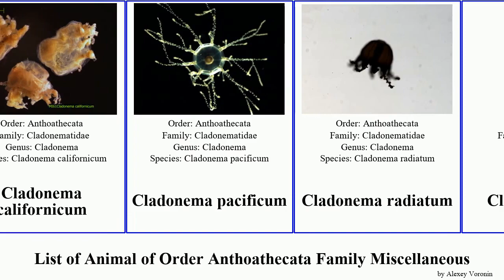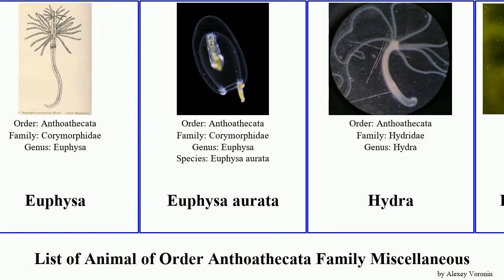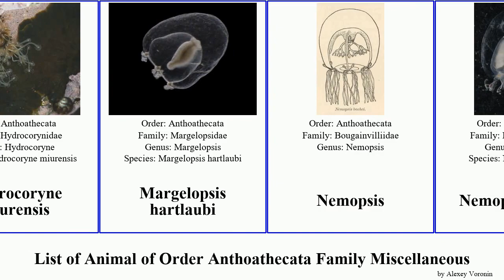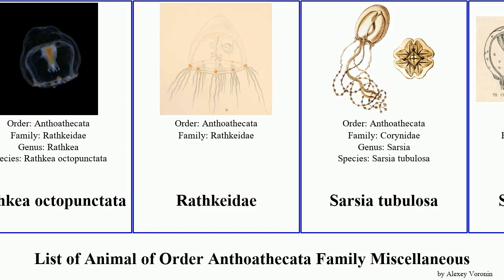List of Animal of Order Anthoathecata Family Miscellaneous eudendrium hydra vulgaris borealis Rum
Amphinema
Bougainvillia carolinensis
Bougainvillia muscus
Branchiocerianthus urceolus
Brown hydra
Candelabru capensis
Candelabrum tentaculatum
Candelabrum cocksii
Catablema
Cladonema californicum
Cladonema pacificum
Cladonema radiatum
Cladonematidae
Cordylophora
Cordylophora caspia
Cordylophoridae
Corymorpha carnea
Corymorpha nutans
Coryne eximia
Coryne muscoides
Coryne pusilla
Eleutheria dichotoma
Eudendrium annulatum
Eudendrium dispar
Eudendrium racemosum
Eudendrium rameum
Eudendrium ramosum
Euphysa
Euphysa aurata
Hydra
Hydra attenuata
Hydra viridis
Hydra viridissima
Hydra vulgaris
Hydrichthys sarcotretis
Hydrocoryne miurensis
Margelopsis hartlaubi
Nemopsis
Nemopsis bachei
Neoturris breviconis
Neoturris pileata
Odessia maeotica
Pandea conica
Pandea rubra
Plotocnide borealis
Porpema prunella
Porpita porpita
Proboscidactylidae
Rathkea octopunctata
Rathkeidae
Sarsia tubulosa
Sphaerocoryne
Stauridiosarsia
Stomotoca
Velella
Velella velella
Zanclea implexa